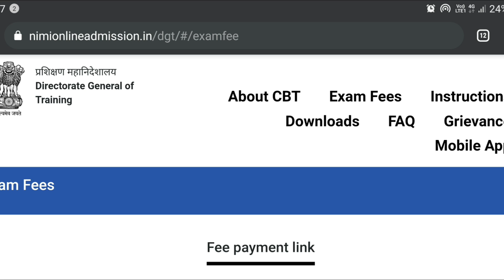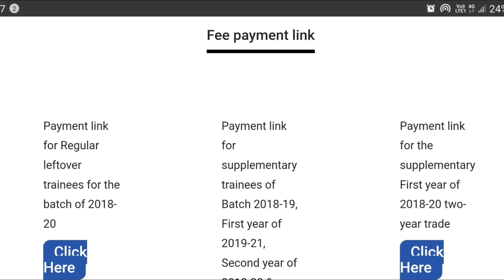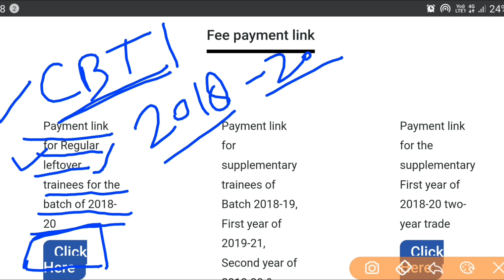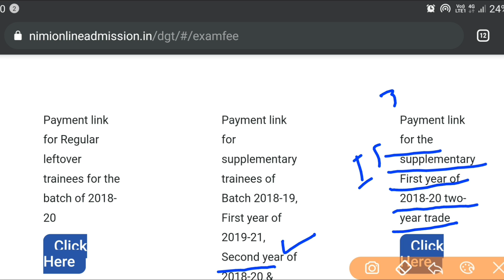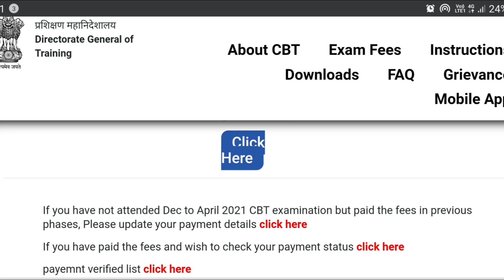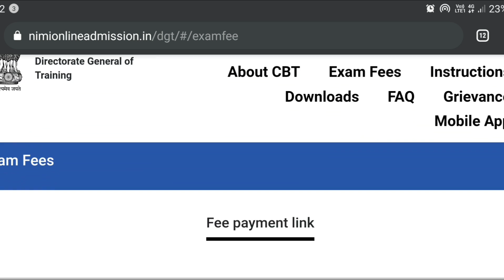ITI CBT Exam Fees Payment Link | ITI Back Paper Exam Fee 2021| ITI Supplementary Exam August 2021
ITI CBT Exam Payment new link 2021.
ITI back paper exam fee payment link.
iti cbt exam fee 2021 payment.

9. Electrician trade theory